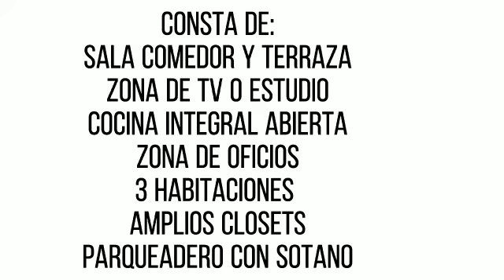Vendo, Apto Keretano primer piso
🛑VENTA EXCELENTE APARTAMENTO🛑
📍Keretano del viento Cali
➡️Primer piso
🛏 Sala comedor y terraza, zona de tv o estudio, cocina integral abierta, zona de oficios, 3 habitaciones, con amplios closets, habitación principal con baño y terraza, baño de alcobas
➡️ Pisos en mármol, carpintería de buena calidad y estado.
🚘Parqueadero cubierto.
🏞cercano a todo tipo de comercio, y centros comerciales
💁🏼‍♀️ cercano al éxito de la flora, chipichape. Excelente ubicación.